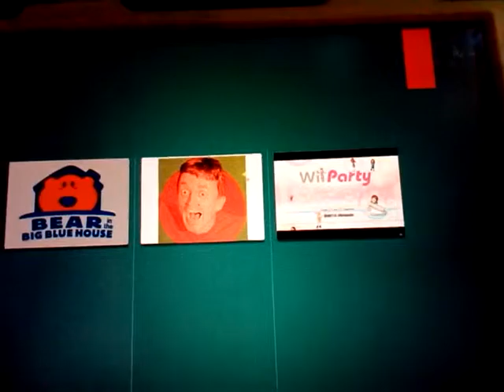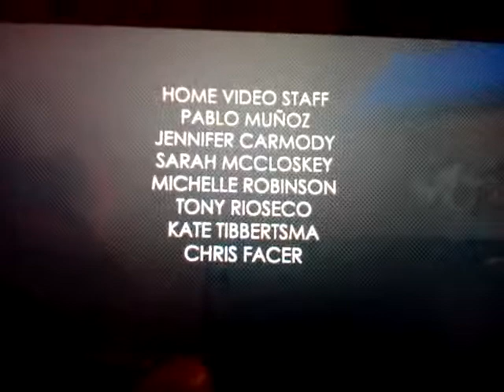TCV-Mario's Big Hit!/No Comment Extravaganza Part2